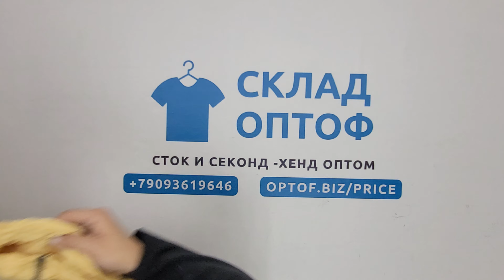27202 Куртки женские L.AN (extra) 1 пак 45кг 5.5€\кг 58шт